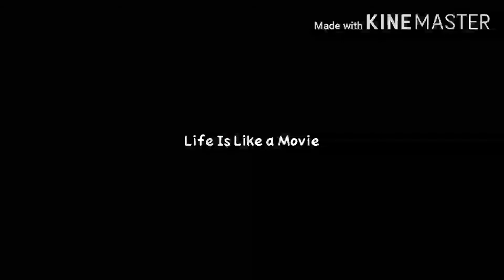our lucky pets nz rabit and lion head